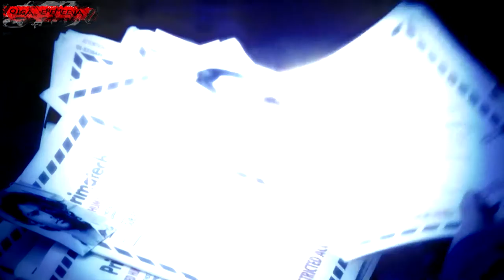Heroes Reborn Season 1 Opening Credits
Hey, what's up?) I know that there is a lot of time you missed me, but i'm back before my spring exams to give you something)
FANDOM: HEROES REBORN
SONG: SMASHED INTO PIECES - HEROES (AS WE ARE)
SOFTWARE: SONY VEGAS 12